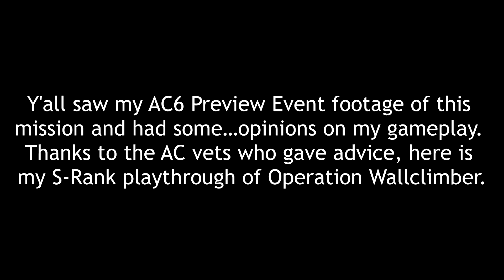REDEMPTION ACTIVATED | Armored Core 6 "Operation Wallclimber" Full Mission S-RANK (No Commentary)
Y'all saw my AC6 Preview Event footage of this mission and had some…opinions on my gameplay. Thanks to the AC vets who gave some kind comments, here's my S-Rank playthrough of Operation Wallclimber.